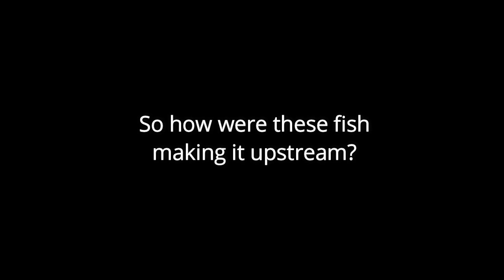Amazing Fish Passage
Watch as NZ native fish are able to navigate their way past a man-made structure to access upstream habitat